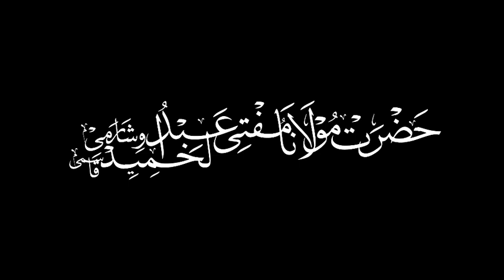Badhte Hue Khatal Ke Waqiyaath | Khatal Ki Saza Kya hai? | Insaaniyath Ke Huqooq Islam mein kya hain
بڑھتے ہوئے قتل کے واقعات ، اسلام میں حقوق انسانیت کیا ہیں؟ قتل کی سزا کیا ہے؟ (قسط 1)

Increasing murder cases, what are human rights in Islam? What is the punishment for murder? (Episode 1)

Our Connection with Palestine 🇦🇪 | Palestine se Hamara Talluq | Masjid Al Aqsa

Speaker : Hazrath Maulana Mufti Abdul Hameed Saheb Miftahi Qasmi Visharami DB